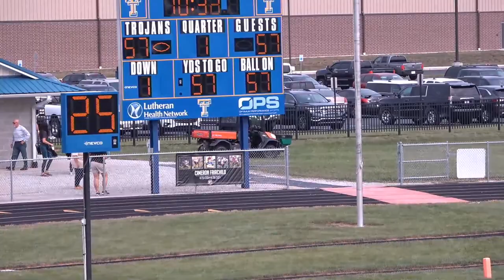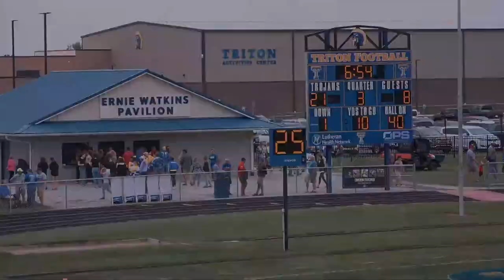Caston at Triton - Varsity HNAC Football 🏈 9/4/2021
🎤 The Voice of Triton Athletics: Andy O'Hara
🎤 Color Commentary: Kaden Atkins
🎬 Broadcast Producer: Orion Lemler
🎥 Cameras: Travis Barnhart, Margo Lemler, Orion Lemler
📺 Advertising: Mason McIntyre